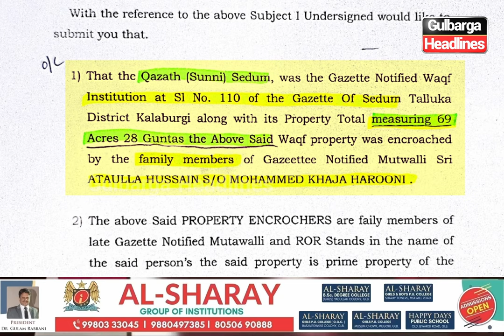Waqf Adalat Aur Awaam Ke Sawal Episode 1 Mohd Muneeb Highlights Qazaat Sunni Sedam Waqf Land Dispute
Waqf Adalat Aur Awaam Ke Sawal | Episode 1: Mohd Muneeb Highlights Qaza'at Sunni Sedam Waqf Land Dispute